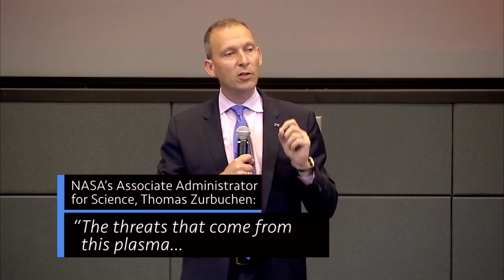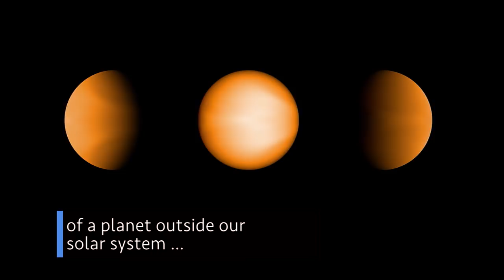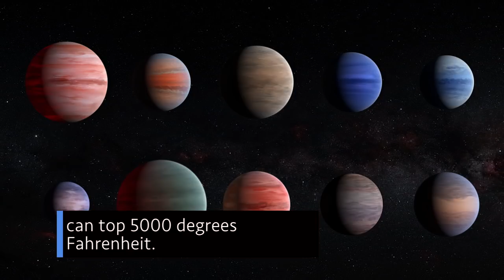Humanity’s first mission to touch the Sun on This Week @NASA – August 11, 2018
Humanity’s first mission to touch the Sun, Administrator Bridenstine visits Kennedy Space Center, and historic California wildfires seen from space … a few of the stories to tell you about – This Week at NASA!

This video is available for download from NASA's Image and Video Library